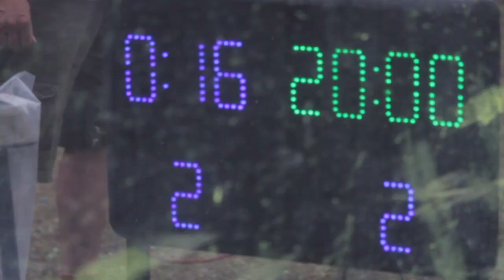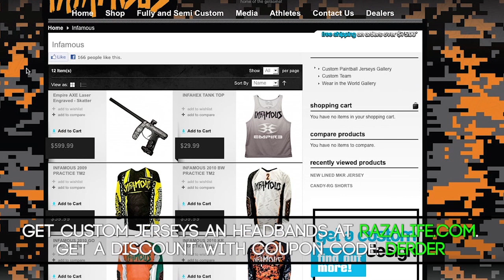PSP World Cup 2012 - Saturday Pro Division - Derder headshot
Coverage from the 2012 World Cup Pro Division of Saturday games.